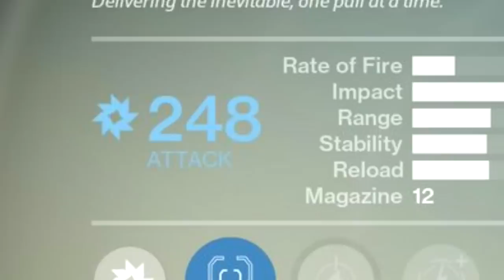Destiny 2 - What Happened to Raid Loot?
Destiny 2 Raid Loot is just plain BAD. No better way of putting it. Destiny 2 is a watered down experience in every way, even including the games toughest content. Will Beyond Light bring changes?